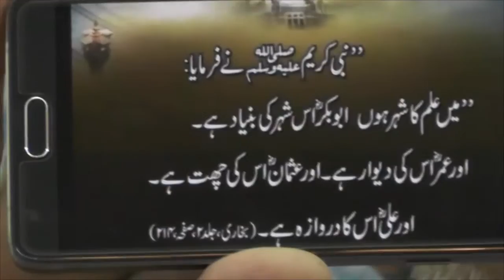muhammed aqil {khoob soorat naseehat} masjid shati balad jeddah 25 feb 2016